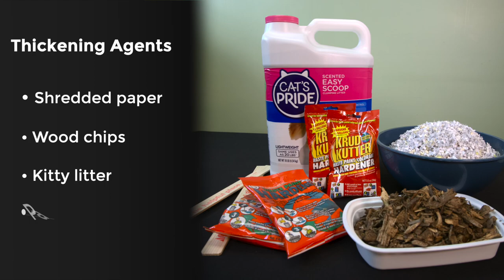How to Thicken Latex Paint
In this video, learn how to properly dispose of latex paint right at home. Since latex paint is water-based and not hazardous, it does not need to be disposed of at the Landfill’s Hazardous Material Collection Facility. Save yourself the trip and follow these easy steps for at-home disposal!